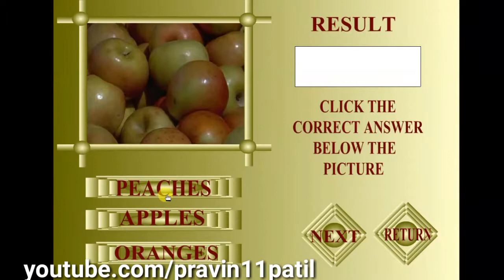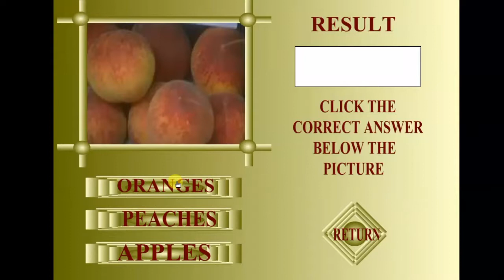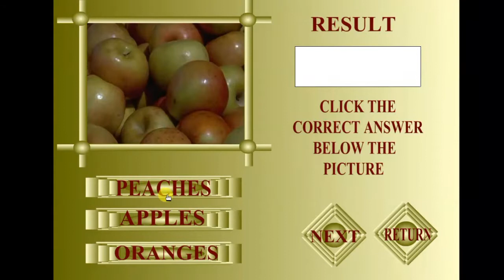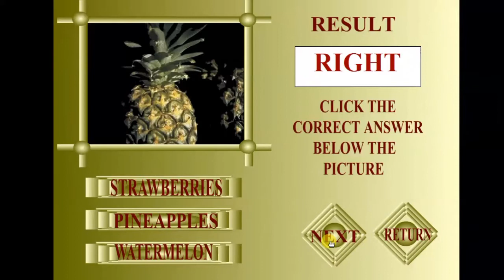Fruits Name with pictures. फळांची नावे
फळांची नावे इंग्रजी
fruits Name English
fruit
fruits